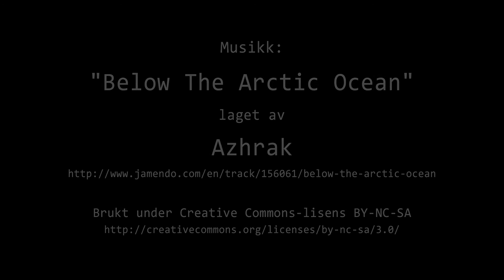Timelapse Cam 1 - Natt til 21. mai 2018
Været i Moss natt til mandag 21. mai 2018.